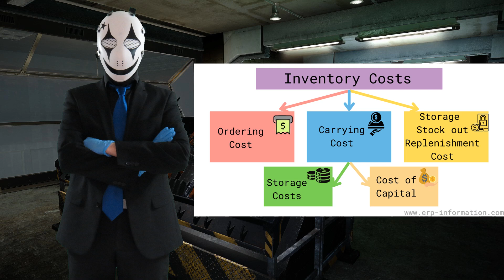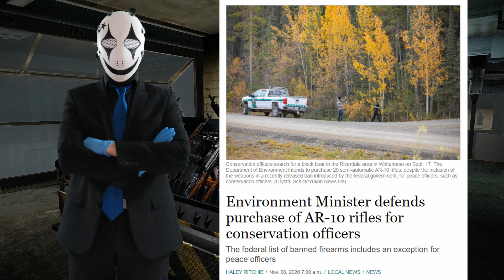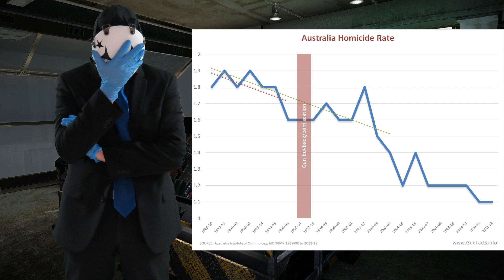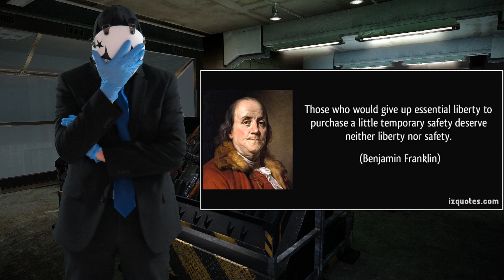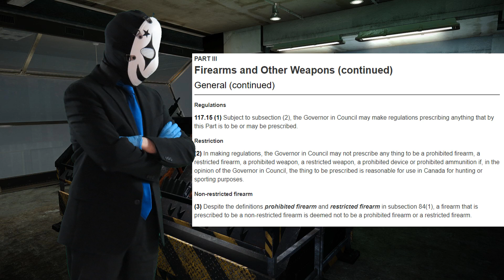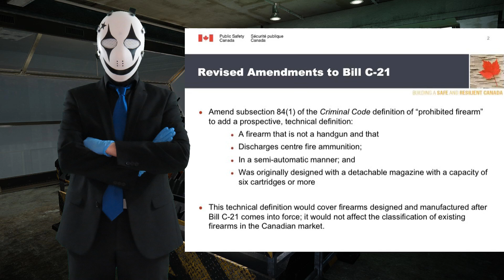OIC hearing and C21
A summary of the hearings and possible outcomes with C21 before the libs add more stupid to delay the video